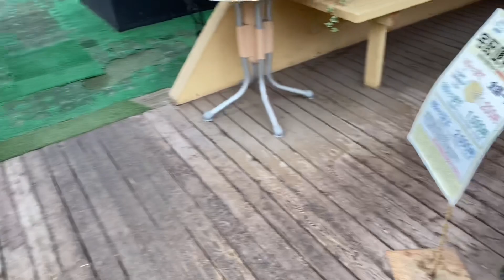Going to Flowers Shop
I LOVE FLOWERS SO MUCH IT'S GIVE'S ME A BEAUTIFUL VIBES  WELCOME TO MY CHANNEL IF YOU NEW TO MY CHANNEL PLEASE DON’T FORGET TO CLICK SUBSCRIBE BUTTON TO BE NOTIFIED WITH MY NEW UPLOAD VIDEO THANK YOU FOR WATCHING @bethmakeyousmile